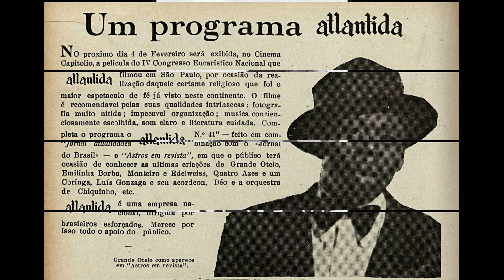GRANDE OTELO: Gravado na História 03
Grande Otelo venceu as tragédias e as dificuldades. Desde de pequeno, já sabia o que queria, ser artista. E foi o que fez. De pequeno Otelo, tornou-se o Grande e inesquecível Otelo.
Conheça um pouquinha da História deste pequeno notável, Pequeno no tamanho, mas grande no talento.